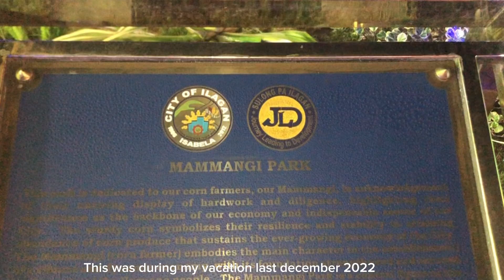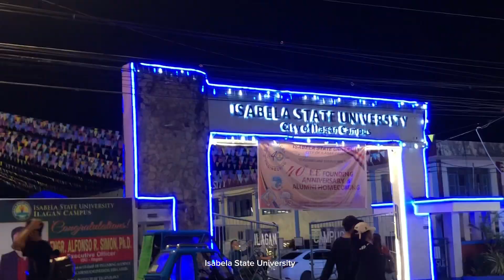Paskuhan Village 2022, ILAGAN CITY ISABELA